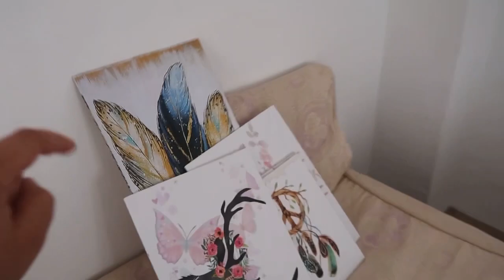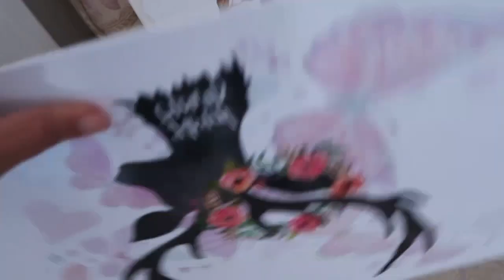يدي فيد زوجي وبدينا بتفريشة دار🥰طيبت حاجة حلوة بمناسبة داري جديدة في لجزائر🇩🇿كيف جاكم✨فرحنا بزاف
مرحبا بيكم في قناتي🙏🌷